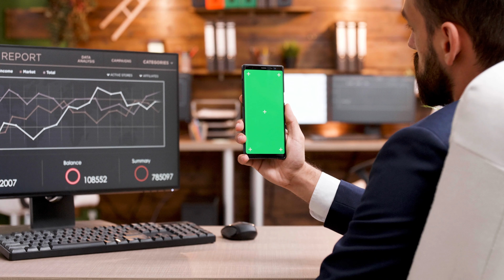businessman holding in hand a phone with green screen copy space available s7xleecws 2160 D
businessman holding in hand a phone with green screen copy space